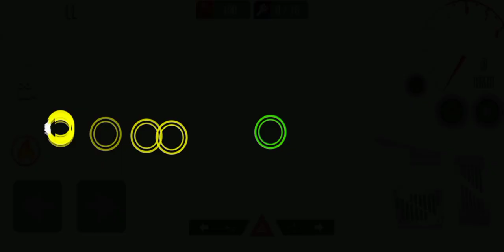drive club multiplayer |🔥 Android game play | video part #1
drive club multiplayer

walcome to das gaming xo

drive club multiplayer nice to play
drive club multiplayer nice game play video

drive club multiplayer
download link 🔗